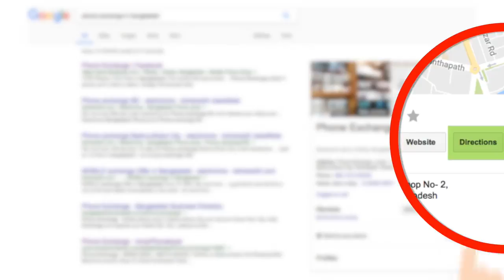Phone Exchange, Buy-Sell-Exchange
buy sell exchange your phone